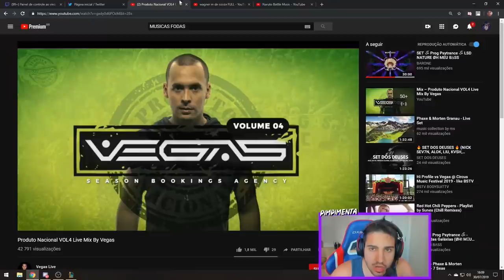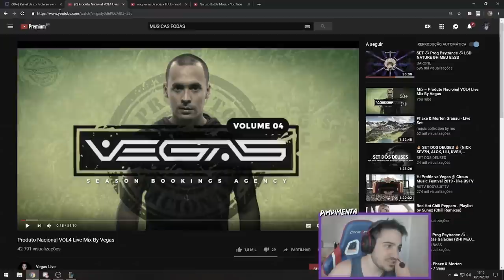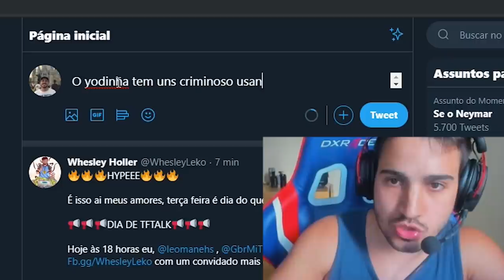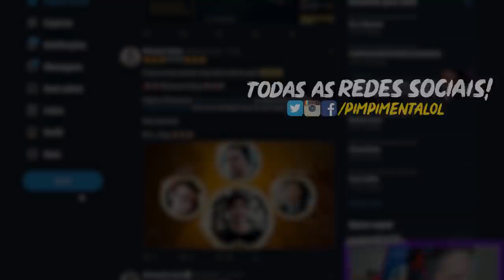QUISERAM TIRAR ONDA? AGORA AGUENTA! A FOME DA RED FOI PASSADA / TILTANDO AS LENDAS Ep15